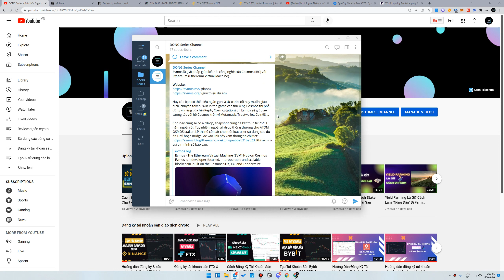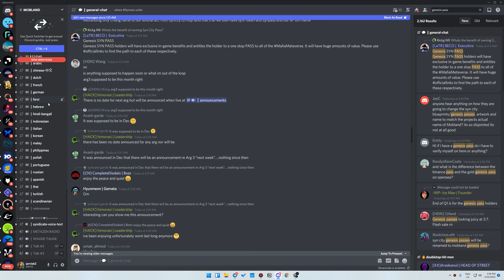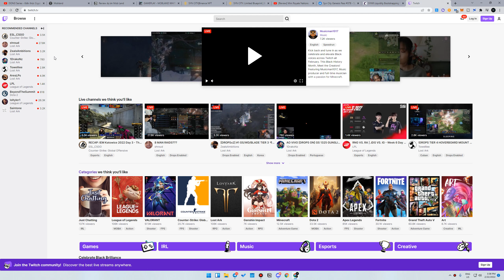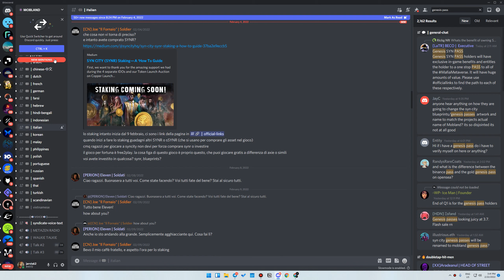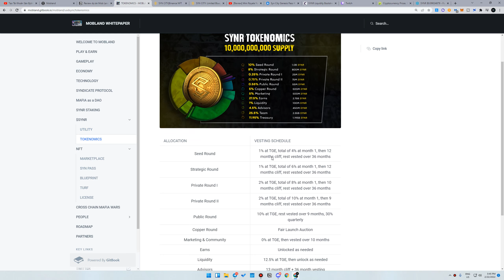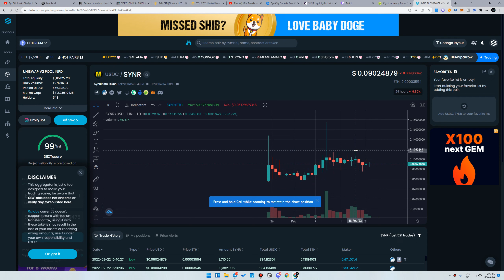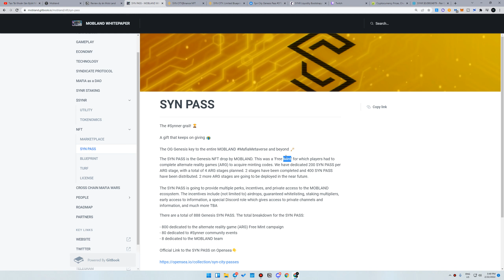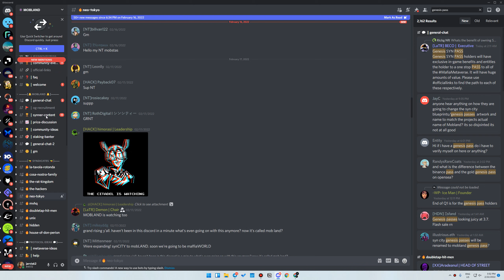[Review] MOBLAND (SYNR) - Nơi Thế Giới Ngầm Mafia Hội Tụ | Gamefi Được Founder Twitch Đầu Tư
Video này sẽ giới thiệu với các bạn về dự án Mobland, mã ticker SYNR. Đây là một dự án gamefi được Founder Twitch, Terra, quỹ Amonica Brands cùng hàng loạt những tên tuổi uy tín khác đầu tư.

🕰️ Nội dung chính:
00:00 Giới thiệu tổng quan
04:54 Partner
11:48 Tokenomics
14:40 NFT trong game

Bạn có thể đăng ký tài khoản các sàn giao dịch crypto dưới đây để support kênh nhé: